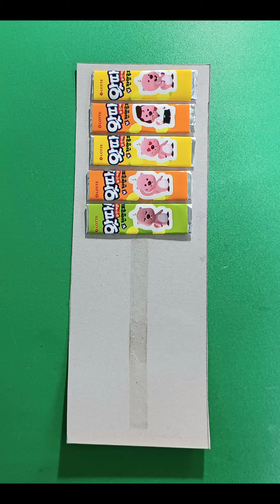[미술커리큘럼25]/껌모형만들기/어몽어스/Among Us/Art Curriculum/美术课程/Create a Model /模型制作/儿童美术/Children's art/초등미술/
대형껌 모형 만들기 학습지도안은 아래 블로그에 올렸습니다
상품 디자인을 아동들에게 친근하고 좋아하는 껌 두통을 이용해서
대형 껌으로 만들면 흥미와 함께 디자인 개념을 체험할 수 있는 수업입니다.
일반 껌 크기의 10배 정도 되는
세상에 단 하나만 있는 고유의 껌을 제작하면
동기부여도 충분한 즐거웠던 수업입니다.